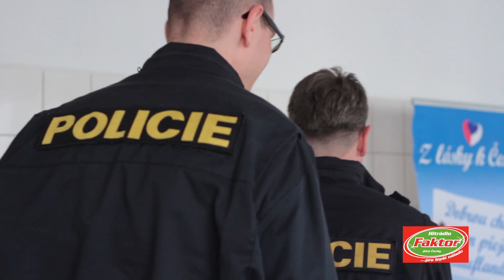Hitrádio Faktor - Snídaně pro lepší náladu - 29.5.2015 - PČR ČB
Servírovali jsme na oddělení cel předběžného zadržení a eskortní činnosti, ale naštěstí si nás tam nenechali :-)